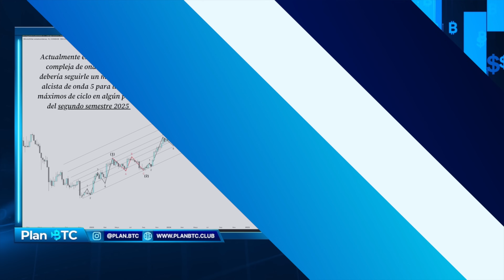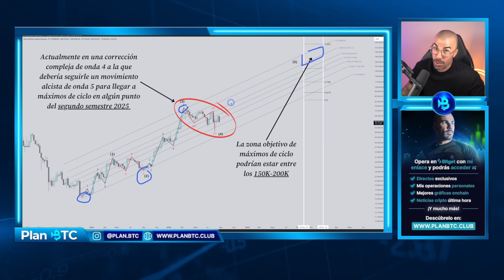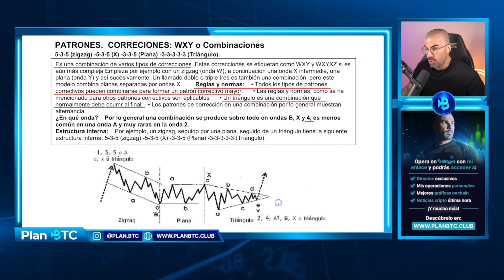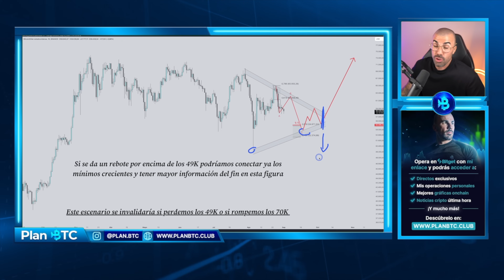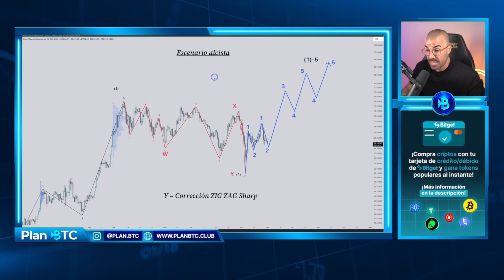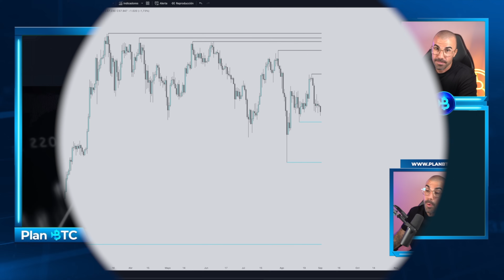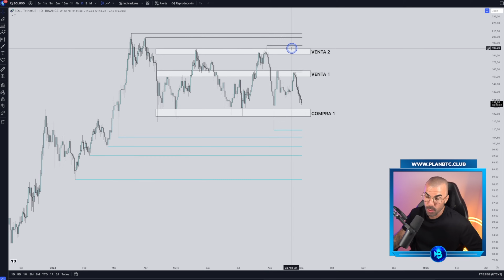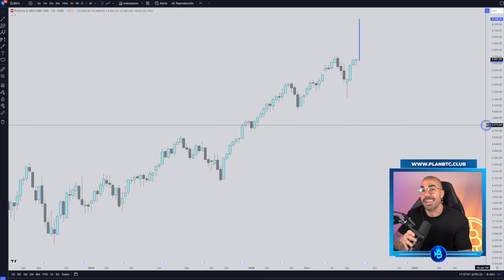MI ESTRATEGIA de COMPRA en BITCOIN para SEPTIEMBRE PASO a PASO [99% se QUEDARÁ FUERA del BULLRUN]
Te muestro mi estrategia en Bitcoin y criptos para el mes de septiembre paso a paso, donde compraré, los diferentes escenarios que contemplo y hasta donde podría llegar Bitcoin en el peor y mejor de los escenarios

Es importante leer y comprender los riesgos de esta inversión que se explican detalladamente en la siguiente dirección

00:00 Llegó septiembre
00:38 Mi estrategia PASO A PASO
22:07 Análisis técnico